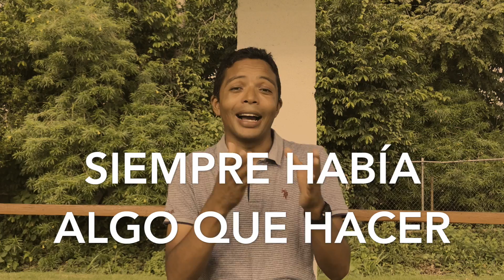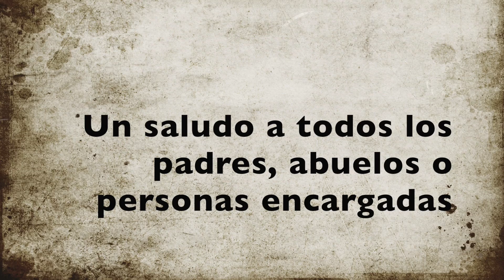Hijos FLOJOS | Cómo evitar criar hijos flojos o hijos ociosos 😱[FUNCIONA]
Estamos formando hijos flojos, hijos ociosos, que no hacen nada en el hogar. Aquí te brindo unos consejos para que puedas cambiar esta realidad en tu hogar o para que lo puedas compartir este vídeo a tus amigos que necesitan urgentemente este mensaje